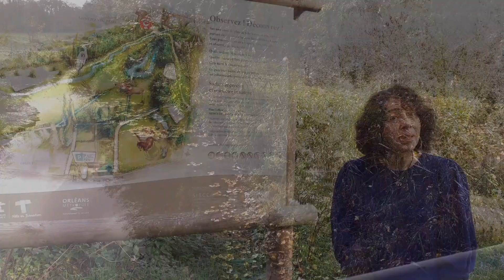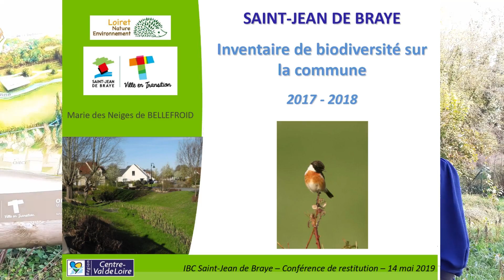La biodiversité à Saint-Jean de Braye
Vidéo diffusée par l’Association Nationale des élus de Bassin (ANEB) et son Pôle-relais Zones humides lors d'un webinaire sur le thème : « Territoire engagé pour la nature et zones humides, faire le choix de s’engager pour la biodiversité », en novembre 2020.
Réalisation par la Ville de Saint-Jean de Braye